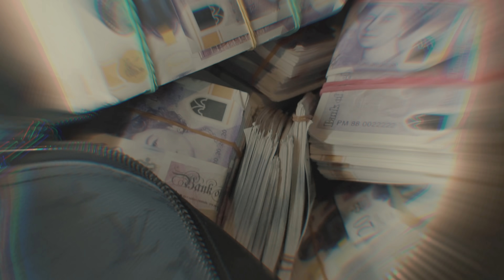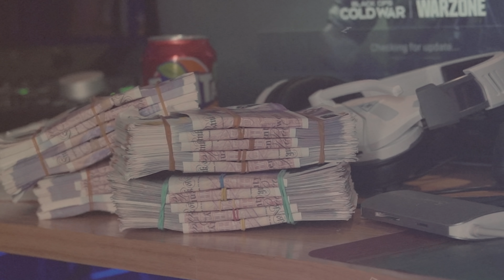Nw10 Big Trace - Don't Stress Ppb (Music Video)| Pressplay